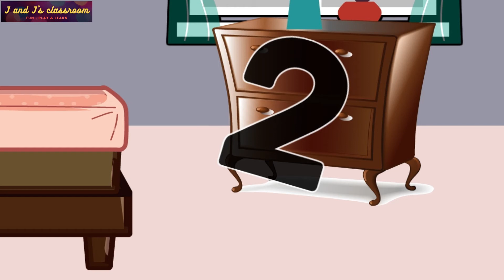10 little numbers jumping on the bed - preschool baby song| Math's nursery rhymes to count numbers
10 little numbers jumping on the bed - preschool kids song | Math's nursery rhymes to count numbers
10 little numbers jumping on the bed ,
10 fell off and pumped it's head.
Now how many numbers are left on the bed ?
9 little numbers are left on the bed .
To begin -count from 10 to 1. Tp end - count from 1 to 10.
Preschool kids -Math's fun activity.